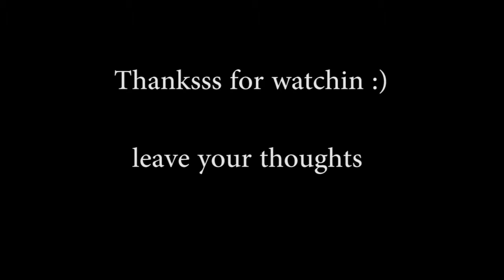Goalkeeper episode 2: training day 1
some of my training footage
I will be making more later